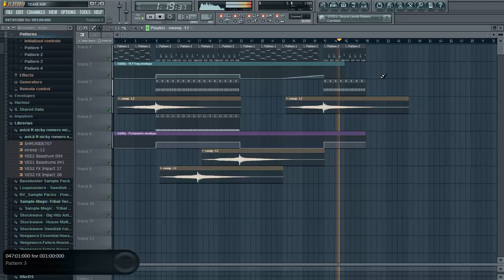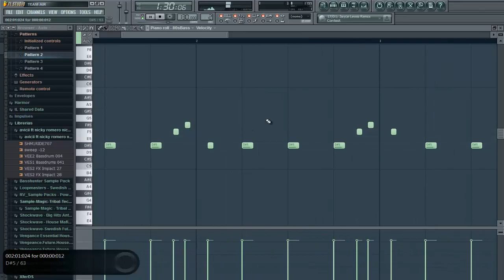will.i.am - Scream & Shout ft. Britney Spears in 5 minutes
Flp: Sorry, I deleted it :)